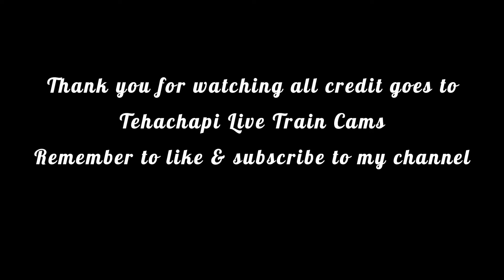Railfanning in Tehachapi, CA with a lot of foreign power